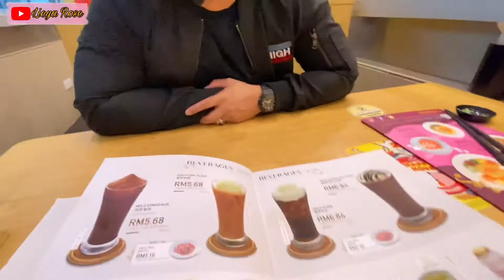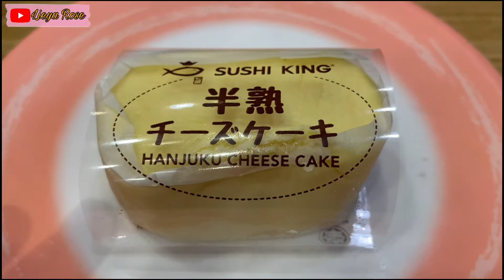HAPPY BIRTHDAY MY DEAR HUSBAND 01.01.2021 || HAPPY NEW YEAR 2021 🧡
Hye guys !!! HAPPY NEW YEAR & HAPPY BIRTHDAY TO MY DALING.. Jom korang wish birthday dia.. hihii.. Vlog kali ni sajer jer nak rekod boleh buat kenangan hihi..

Youtube Chef Sado ( Channel 1st Lieya & husband ) = CHANNEL MASAK2x

* Song :
   Apps VLLO